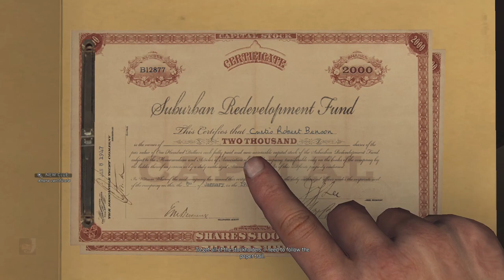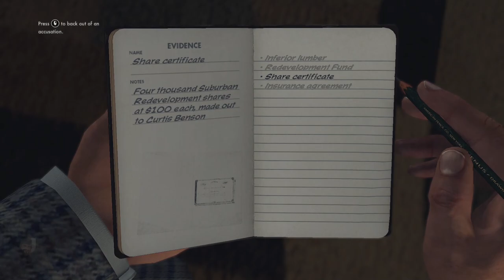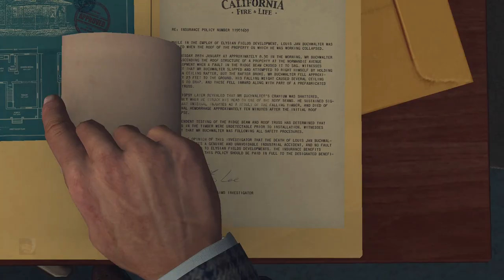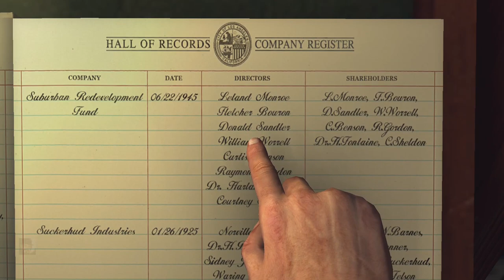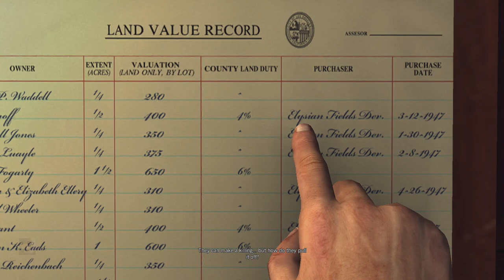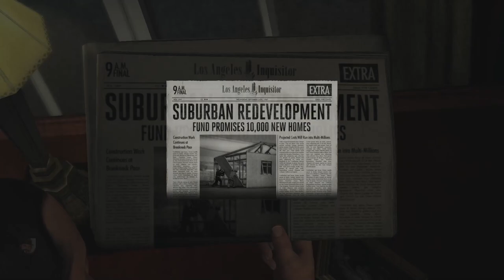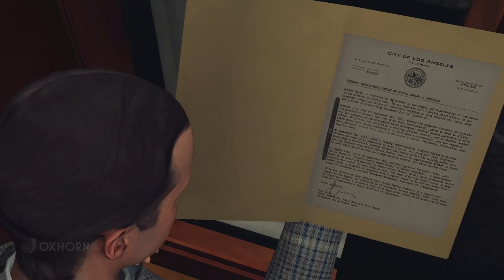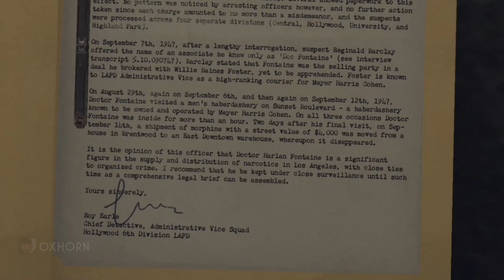L.A. Noire Part 21: A Polite Invitation